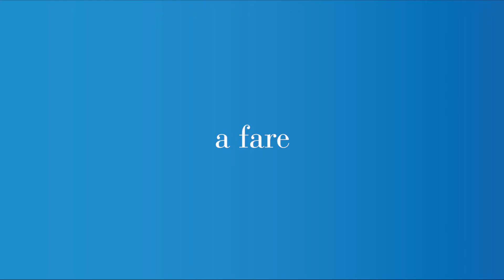Young Advisory Board